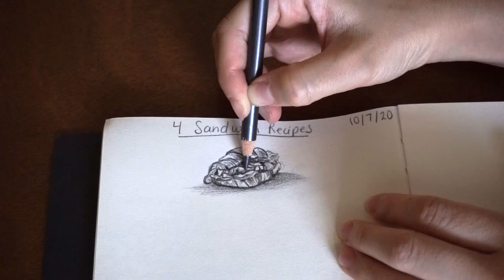4 Savory Sandwich Recipes [SUB]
I am sharing 4 delicious savory sandwich recipes that are perfect for any meal! Sandwiches are so versatile and can be made with a variety of ingredients. I came up with different flavor combinations and used the bread type I felt was most suitable for that specific sandwich.

1. Prosciutto & brie sandwich recipe
2. Taro and pork floss sandwich recipe
3. Salmon & veggie sandwich recipe
4. Chicken salad sliders recipe

🎈Song : Morning Mandolin by Chris Haugen
🎈Song : Fresh Fallen Snow by Chris Haugen
🎈Song : Track: Into The Light by Oak Studios